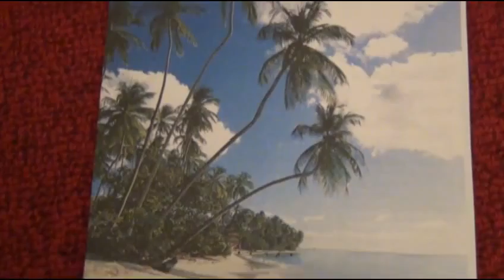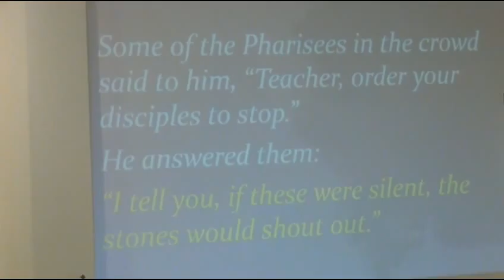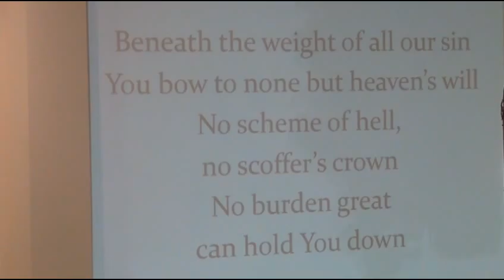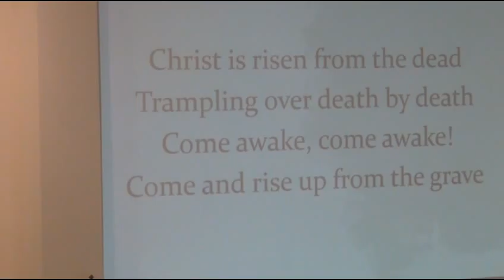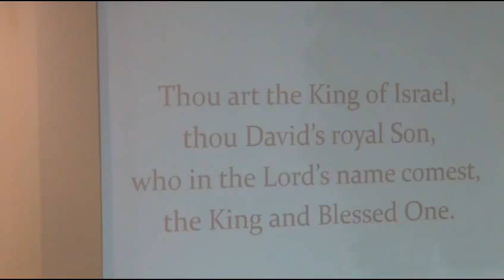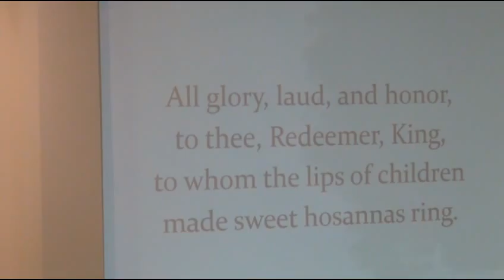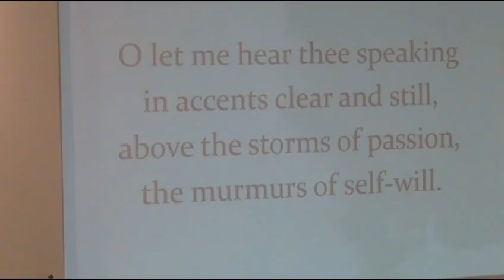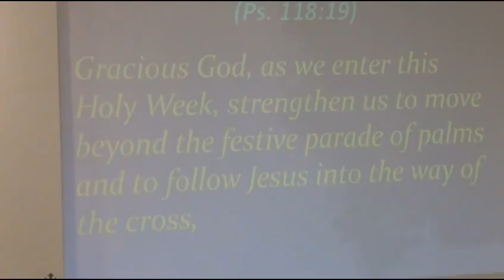Long Live the King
Sunday Worship at Rockville First Untied Methodist Church, Rockville Indiana on Palm Sunday March 20, 2016